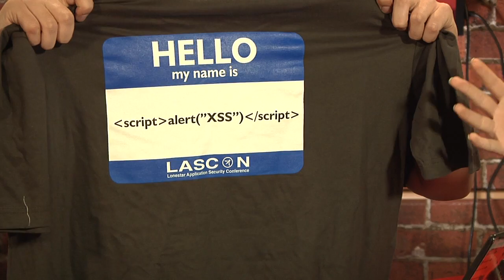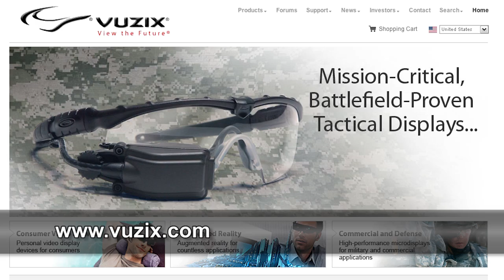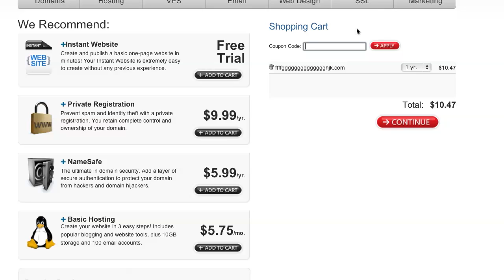Hak5 - The latest in Augmented Reality eyewear with Vuzix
Hak5 -- Cyber Security Education, Inspiration, News & Community since 2005:
The latest in Augmented Reality eyewear with Vuzix